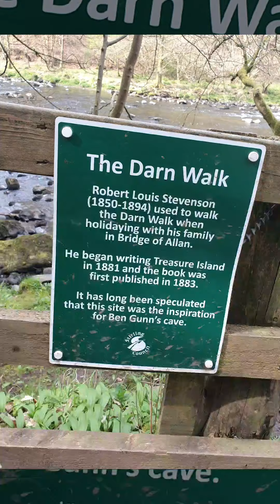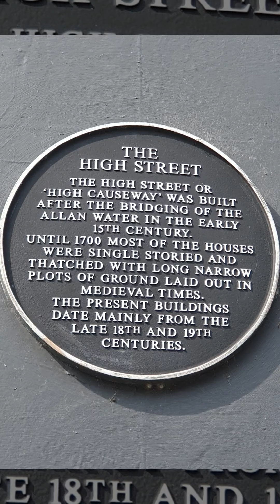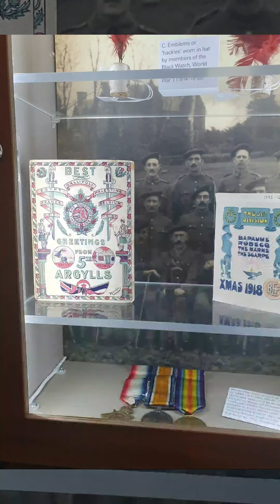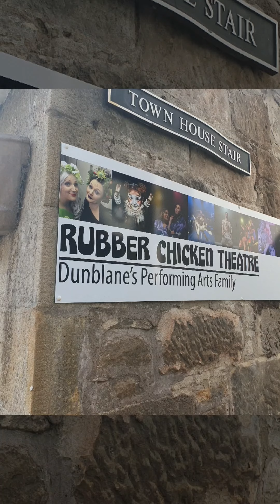walkin 'n' Scotland(4)